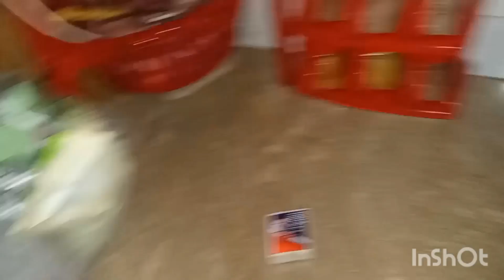Aaj humne chicken sandwich banaen